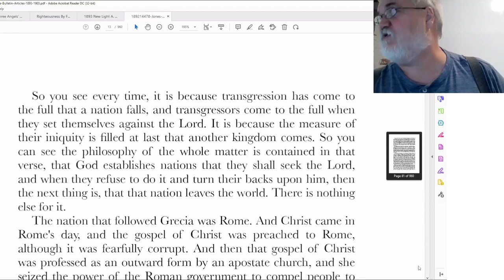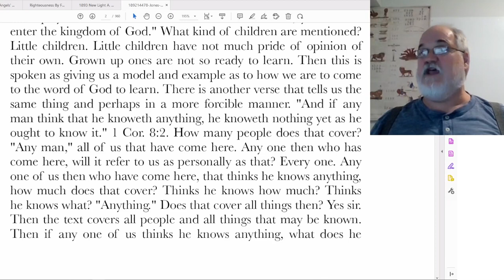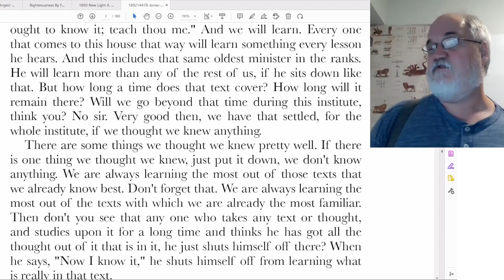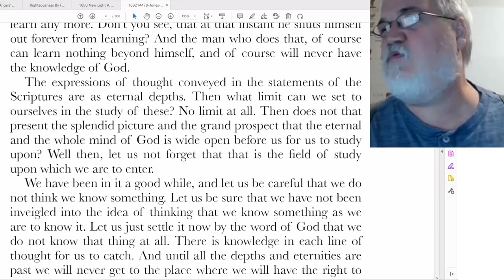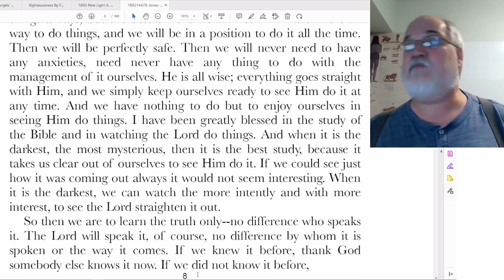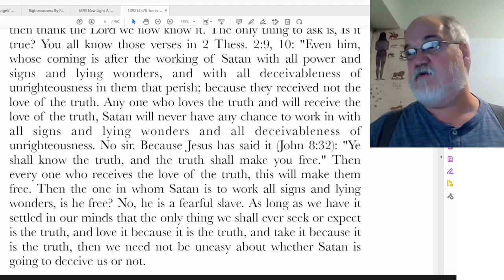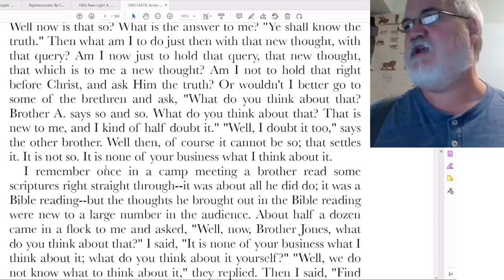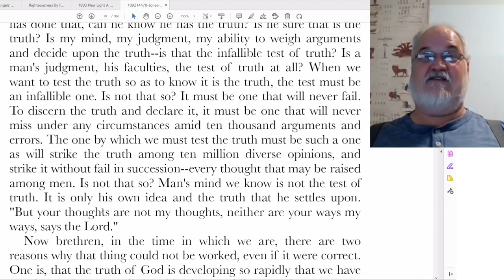2022 09 16 Three Angels Messages Part 7 - Theodore Turner